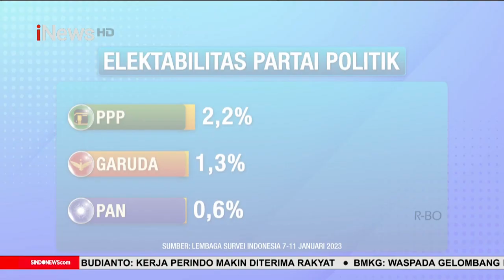Elektabilitas Partai Perindo Naik, Raih Suara 4,8 Persen Kalahkan PKB,PAN dan PPP iNewsPrime 23/01